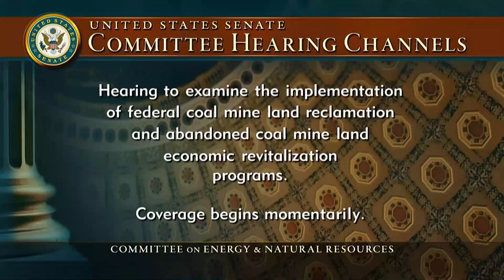Sen. Manchin's Opening Remarks on the Implementation of Federal Coal Mine Land Reclamation & AMLER.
November 9, 2023 - Chairman Joe Manchin (D-WV) delivers opening remarks on the implementation of federal coal mine land reclamation and abandoned coal mine land economic revitalization programs in a full committee hearing.